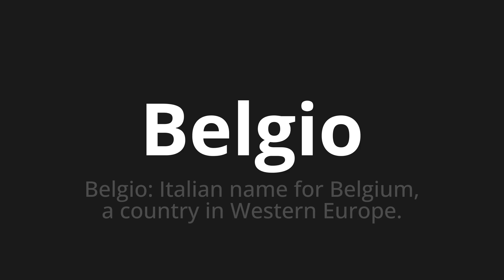How to pronounce Belgio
Master the Pronunciation of 'Belgio Which Means Belgium' - which means : Belgium: Italian Name for Belgium, in Country in Western Europe. 📝 with @PizzaPronunciation 🎓🗣️ - [Your Guide to Italian]

Learn to pronounce 'Belgio' perfectly in Italian with our easy and engaging tutorial by @PizzaPronunciation! 📖📽️ In this comprehensive video, we provide you with native speaker examples 🗣️👂 and phonetic breakdowns 🎵 to ensure you get the pronunciation just right.

How to say Belgium in Italian